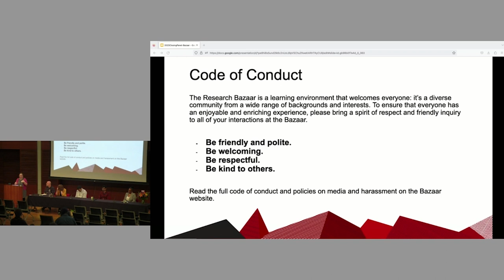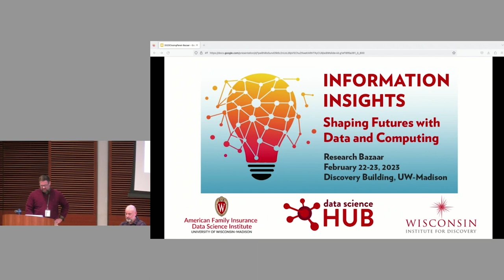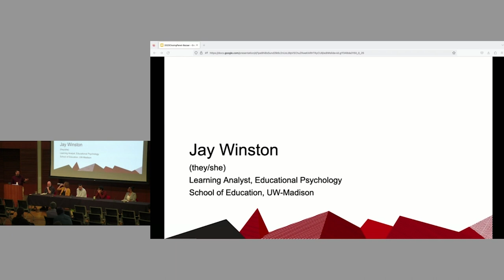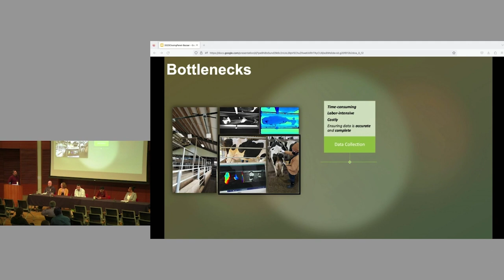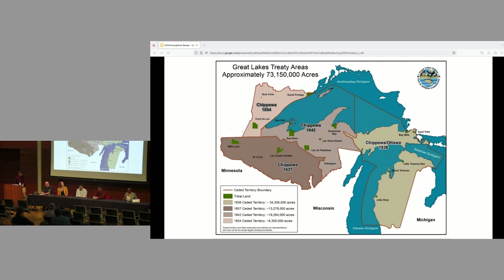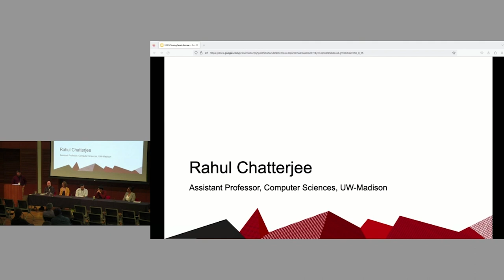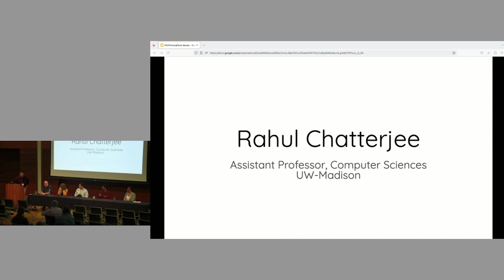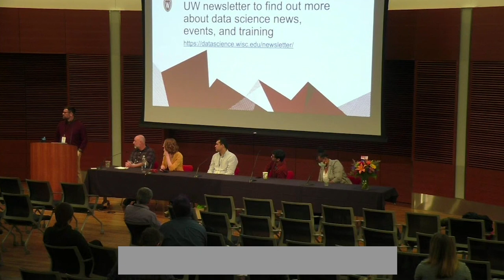Closing Panel - Ideas into Action - 2023 Research Bazaar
Moderator: Gavin Luter, UniverCity Alliance
Panelists:
Rahul Chatterjee, UW-Madison Department of Computer Sciences
Esteban Chiriboga, Great Lakes Indian Fish & Wildlife Commission (GLIFWC)
Joao Dorea, UW-Madison Department of Animal and Dairy Sciences
Mariah A. Knowles, UW-Madison Data Science Hub and iSchool
Jay Winston,Jay Winston, UW Madison Department of Educational Psychology